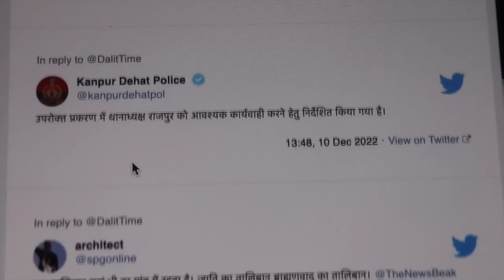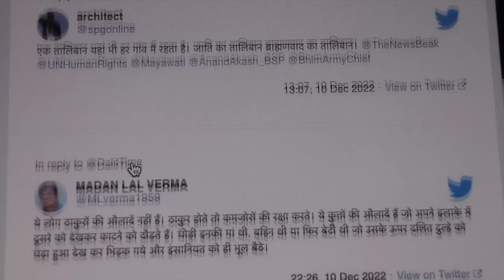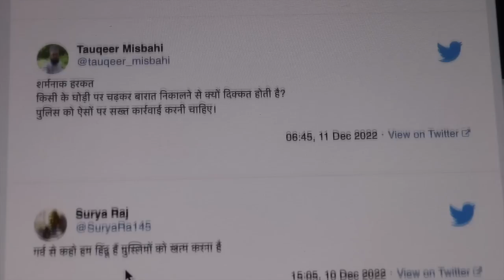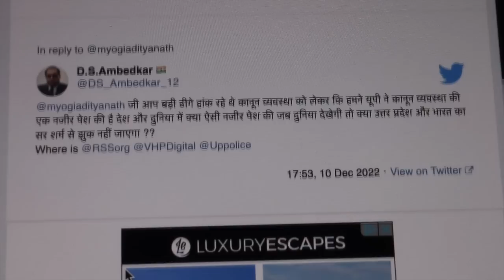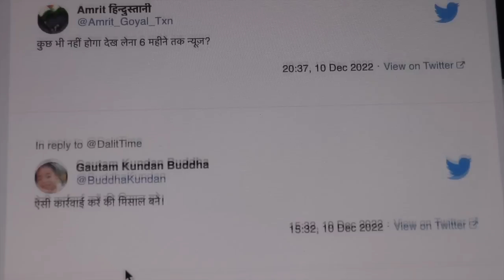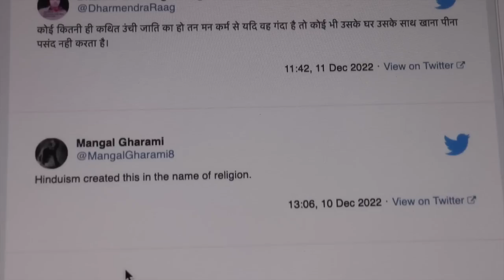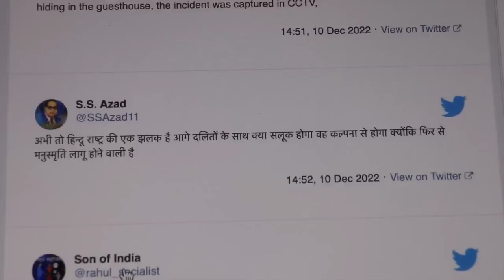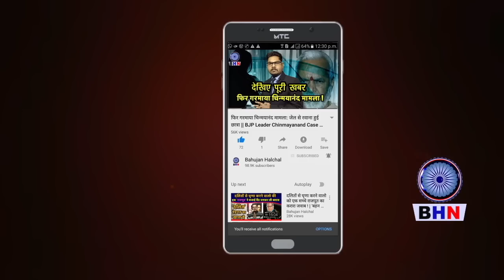जब दलित दूल्हे को घोड़ी से उतारने वालों को जान से मारा, दिखाई थी उनकी औकात ! मची भगदड़, फैली सनसनी